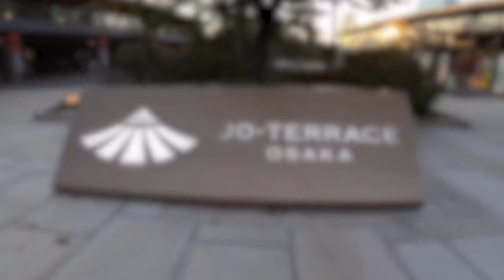【Go Pro HERO7 BLACK（4K）〜大阪城公園から京橋を散策〜】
本日はGo Pro HERO7 BLACKを使い、大阪城公園から京橋周辺の夕方から夜間の街並みを撮影してみました。Hyperlapseは4K/30fps、Timewarpは4Kにて設定をし、撮影しました。

• Track Info:

Title: Life Goes On
Artist: Del.
Genre: Dance & Electronic
Mood: Happy